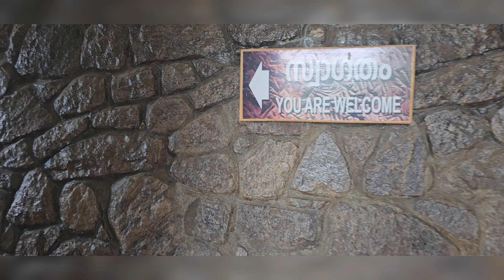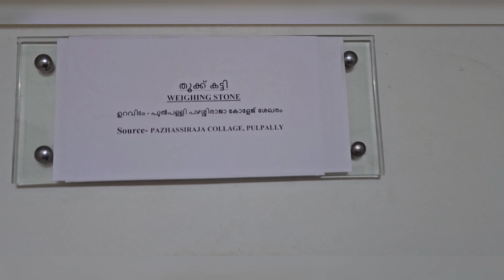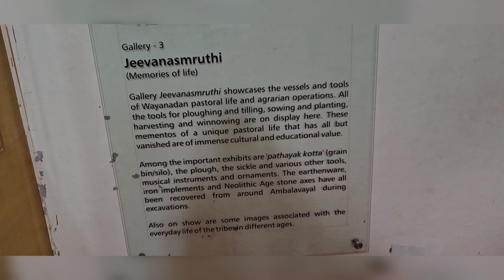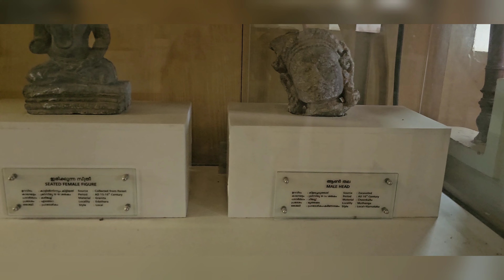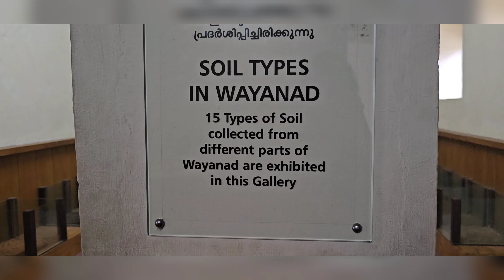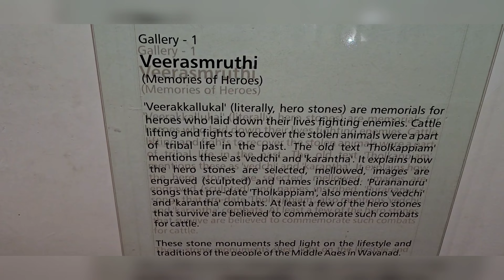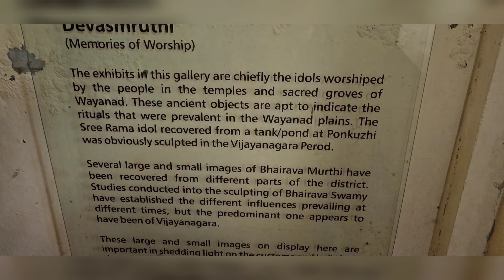Wayanad Heritage Museum | Travel vlog | Tourist place | summer vocation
Chanish trendy fashion channel is mainly about Handmade jewels designs, Jewel making tutorial ( imitation jewellery, silk thread jewels, chokers for kids and many more), ideas about reuse of old/waste product. In my channel you can also expect vlogs, videos for kids, ideas for space saving organizer, online shopping,etc...

Visit my Showroom

Chanish Fashion Jewellery
ANC complex,
Majra Kollapatty,
Salem, 636030